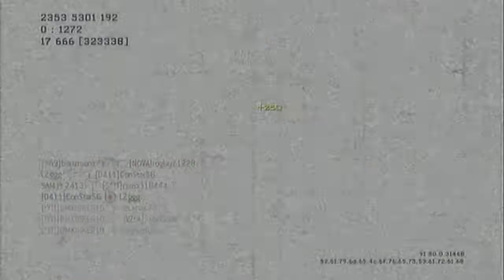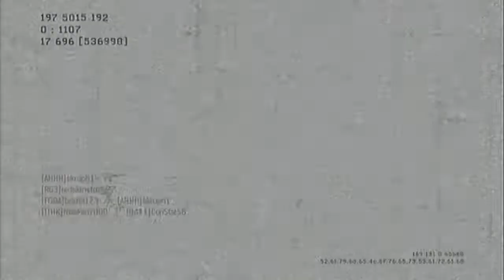MW3 Terminal 58-6 AC-130 Splash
Hey guys check out EletricSyndicate101's channel